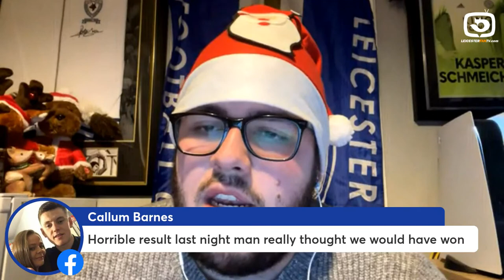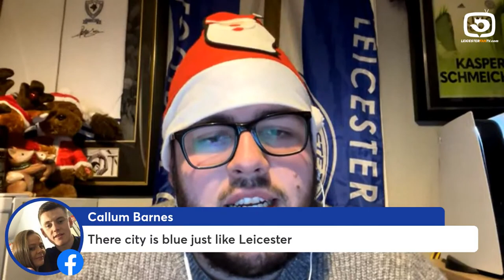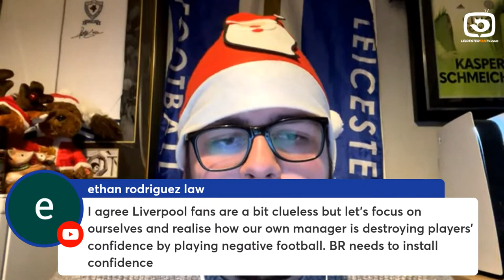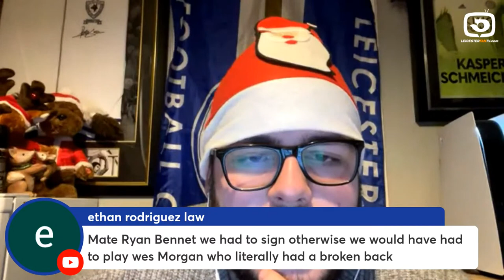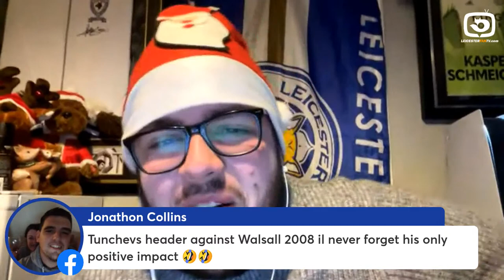Leicester Out Of The Cup!! Liverpool Vs Leicester Post Match With Jack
Tonight, Jack is bringing you the Post Match Views As Leicester Got Knocked Out The League Cup!!!
Come Get Your Comments In And Your Views In Tonights Show!!
for all the latest news and views from the fans.
Thanks to our pals at ADT Taxis, Pukka Pies, Everards, Pink Car Leasing, Peter Pizzeria, Leicester Riders, Hollogram, Newby & Co, The Foxes Arms and our chosen charity we are supporting this season HOPE Against Cancer.